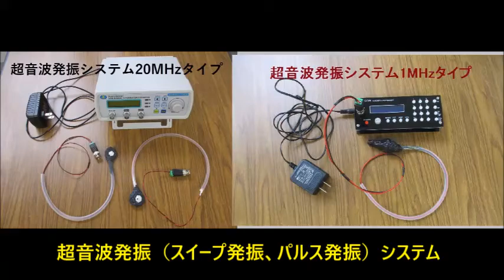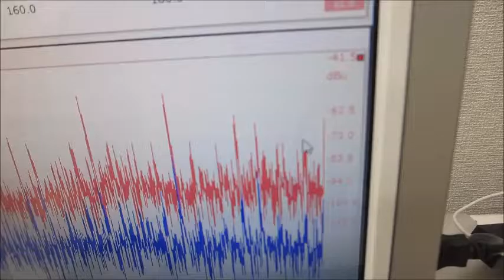超音波システム（音圧測定解析、発振制御）を利用した実験